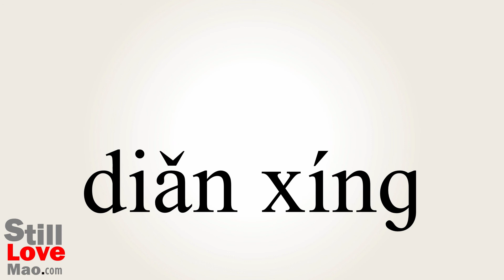How to Say Quintessential in Chinese